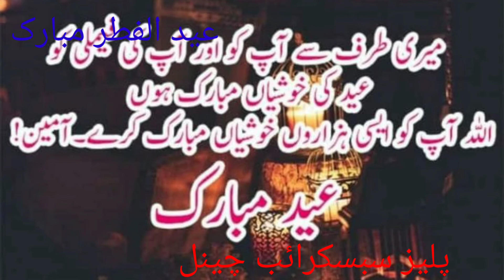eid Congratulations عید الفطر مبارک